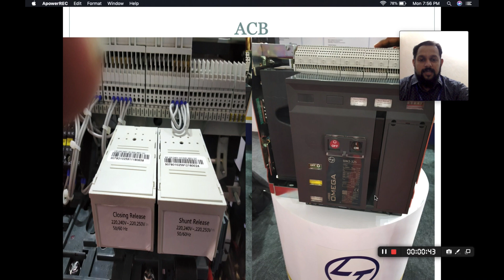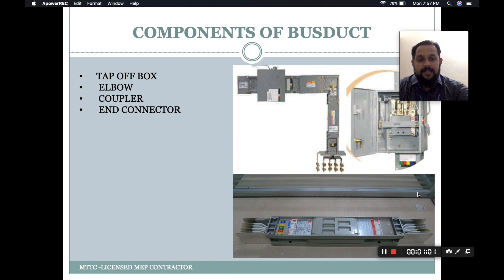ONLINE PREPARATION FOR ELECTRICAL SUPERVISOR LICENSE KERALASTATE ELECTRICITY LICENSING BOARD PART 2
With fast growing industrial activities in the country, the demand for Licensed Supervisory staff in the Electrical Installation field is seen increasing by leaps and bounds. Unlike other branches of Engineering, it is mandatory for Electrical Engineers to possess Supervisory Permit, issued by the competent authority of the government, for carrying out even private sector installation jobs.
The ground situation is that there is acute shortage of Licensed Electrical Engineers in Kerala.An Electrical & Electronics Engineering graduate with a Statutory Supervisory Permit is placed much above a candidate who possesses a mere Degree in Electrical and Electronics Engineering.
 It improves the employability of the candidate and declares the person as one with Ready to Work Capabilities.
SPECIALITIES OF MTTC INTERNATIONAL LLC ONLINE TRAINING PROGRAM
✴️ CLASSES TAKEN BY GRADE A LICENSED ENGINEER
✴️ TRAINING WITH PREVIOUS ASKED PROBLEMS
✴️ ONLINE TRAINING CONTAINS IMAGES AND VIDEO DEMONSTRATIONS
✴️ INDIVIDUAL DOUBT CLARIFICATION
✴️ LIVE WEBINAR SESSIONS ALSO
✴️ CERTIFICATION FROM SCIENTIFIC AND TECHNICAL EDUCATIONAL     DEVELOPMENT COUNCIL OF INDIA